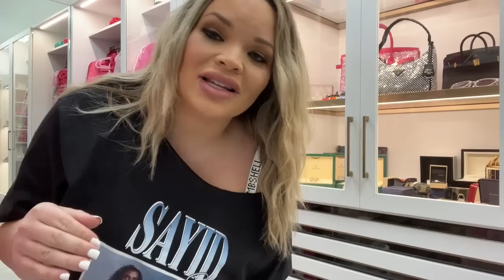I Splurged! (New Prada bag unboxing) + other ramblings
SHOP TRISH
amazon storefront
poshmark @ TrishP88